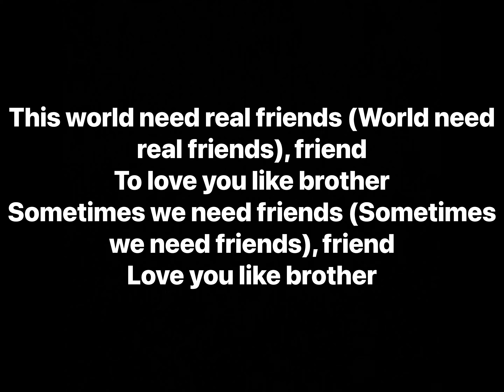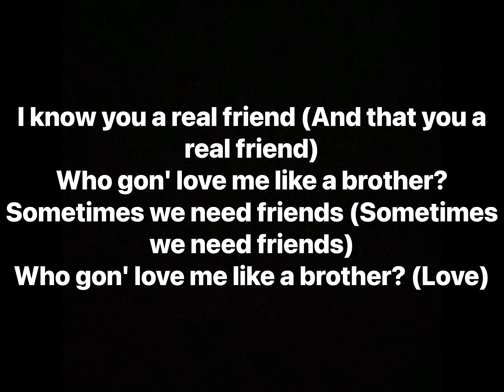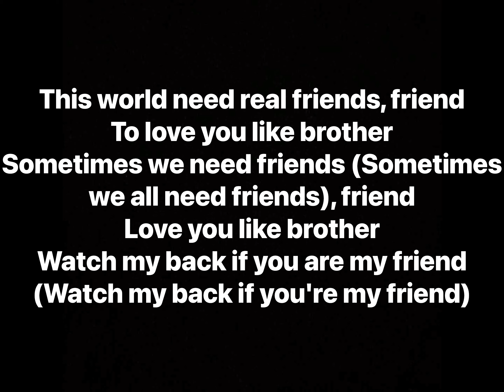Boosie Badazz - Real Friends (Lyrics)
Artist: Boosie Badazz
Album: BooPac

Producer: Jit The Beast
Writers: Boosie Badazz, Jit The Beast